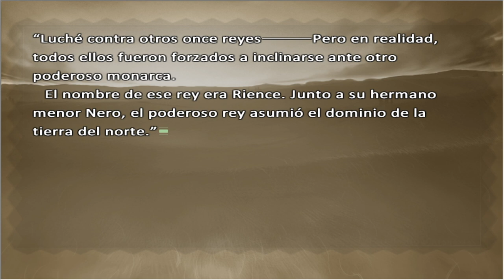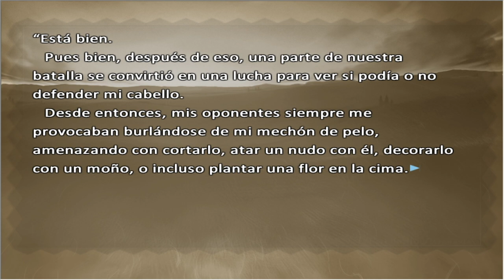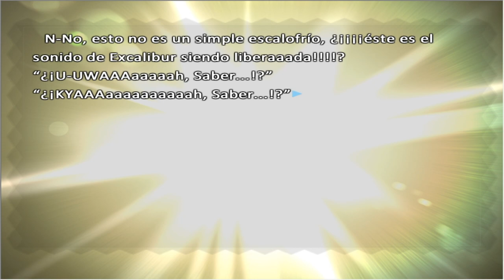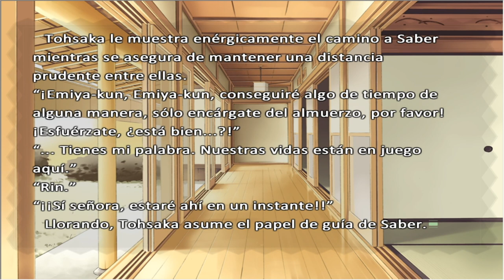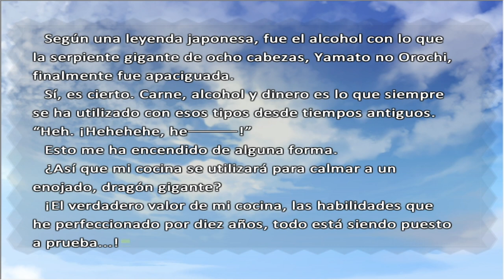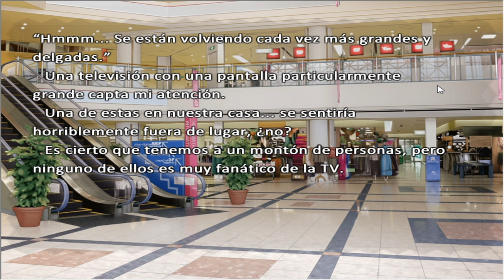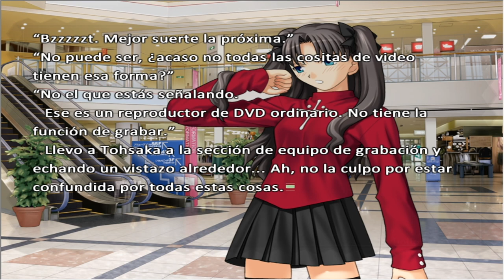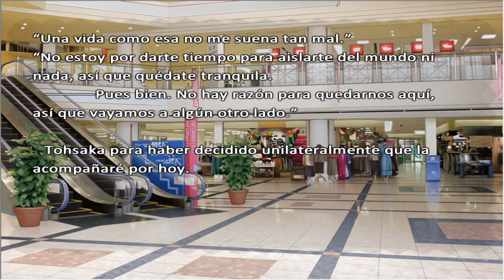FATE/ HOLLOW ATARAXIA en Español - Let´s play 73 - Tocando el GEKIRIN de SABER